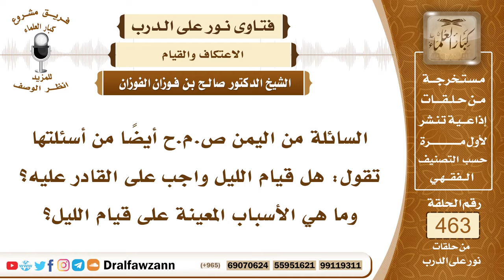6575- هل قيام الليل واجب على القادر عليه؟ - الشيخ صالح الفوزان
"6575- السائلة من اليمن ص.م.ح أيضاً من أسئلتها تقول: هل قيام الليل واجب على القادر عليه؟ وما هي الأسباب المعينة على قيام الليل؟
الجواب:قيام الليل ليس واجبًا، الواجب الصلوات الخمس، وأما ما عدا الصلوات الخمس فإنه غير واجب وإنما هو سُنة، قيام الليل مستحب وهو أفضل من صلاة النهار، قال ﷺ: «أفضل الصلاة صلاة الليل إلا المكتوبة» فهو سُنة مؤكدة.
السيرة الذاتية:
للاشتراك في قناة الشيخ صالح الفوزان

14_ الشيخ محمد أمين الشنقيطي
يتيوب

15_سماحة المفتي عبد العزيز آل الشيخ
 يوتيوب

رئيس الفريق
لمشروع كبار العلماء